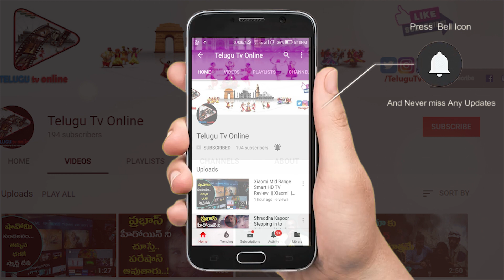మీ శరీరంలో కొవ్వు తగ్గాలంటే మజ్జిగలో కరివేపాకు, అల్లం కలుపుకొని తాగండి చాలు | Telugu Tv Online